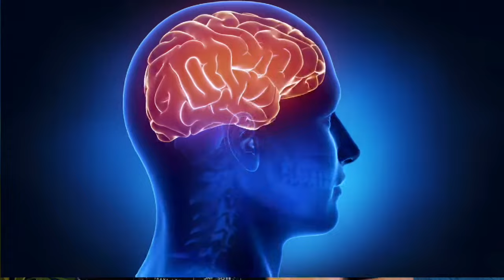ನಮ್ಮವರೇ ನಮ್ಮ ಶತ್ರುವಾಗ್ತಾರೆ ಯಾಕೆ ಗೊತ್ತೇ..? why our own peoples becomes our enemies ?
ನಮ್ಮವರೇ ನಮ್ಮ ಶತ್ರುವಾಗ್ತಾರೆ ಯಾಕೆ ಗೊತ್ತೇ?.

 ಈ ವಿಡಿಯೋ ದಲ್ಲಿ ನಮ್ಮಿಂದ ಸಹಾಯ ಪಡೆದ ನಮ್ಮವರೇ ನಮ್ಮ ವಿರೋಧಿಗಳಾಗಳು ಕಾರಣವೇನು? ಅದರ ಹಿಂದಿನ ಮನೋವೈಜ್ಞಾನಿಕ ರಹಸ್ಯವೇನು? ಹೇಗೆ ಅದರಿಂದ ಪಾರಾಗಬಹುದು? ಎಂಬುದರ ಬಗ್ಗೆ ವಿವರಿಸಲಾಗಿದೆ.

in dis kannada vidio i explained why our own peoples becomes our enemies ? what is the psychological reason behind that behavior? and how we protect ourselves from that trap.. so, pls watch the video.

For Any Assistance or Quaries --
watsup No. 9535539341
[Between 12 pm To 5.00pm only ]

your quarries 📩⤵️
1.human psychology in kannada language
2.why our own peoples becomes our enemies in kannada language
3.human behavior in kannada language
4.male sexual behavior in kannada language
5.relationship issues in kannada language

Do like linked videos -